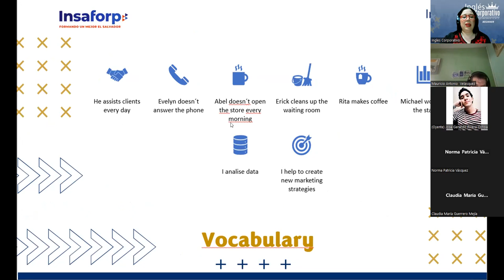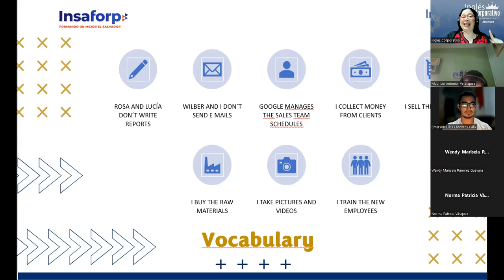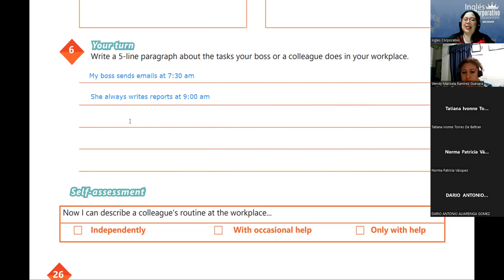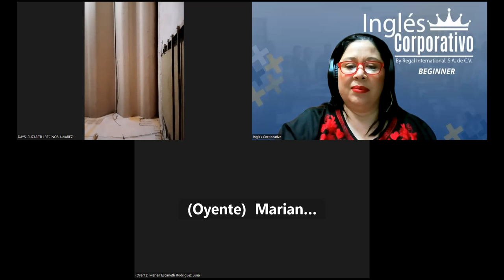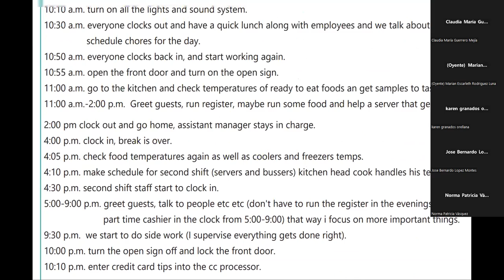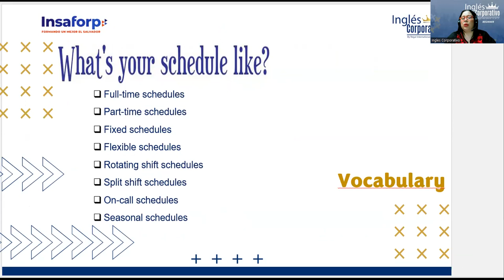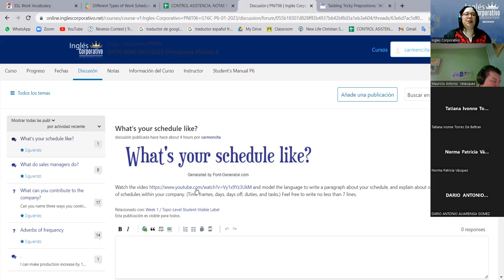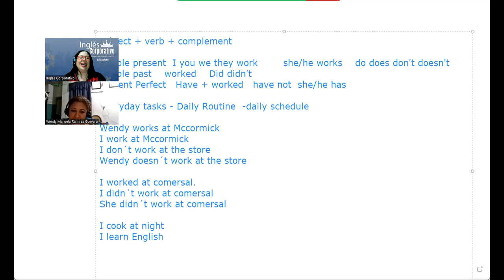Session 10-10-02-2023-29750-8048-0022/2023-Beteta-Unit 2 Review and Practice